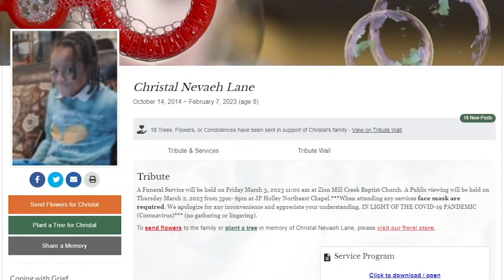Violations found in way Nash County child welfare handled case before an 8-year-old's death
A month after an 8-year-old died in Nash County, the North Carolina Department of Health and Human Services identified multiple violations within the department tasked with protecting her.